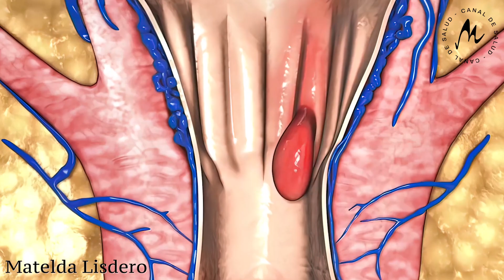HEMORROIDES- Fisura anal: el impacto de las emociones - DRA. MATELDA LISDERO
En este nuevo video de mi canal de YouTube , exploramos el vínculo entre las hemorroides y fisuras anales  y el estrés emocional. Aprende cómo las emociones pueden desencadenar problemas de salud como las hemorroides y descubre estrategias efectivas para aliviar y prevenir este malestar. ¡Cuida tu bienestar emocional y físico con nuestra guía completa sobre las hemorroides y su origen emocional!  Aprendamos de nuestra biología!! Gracias por seguirme. Gracias por ser protagonistas del cambio que necesitamos. Este canal de YouTube es para que puedas comprobar que la enfermedad es otra cosa y puedas encontrar nuevas estrategias. Gracias!!